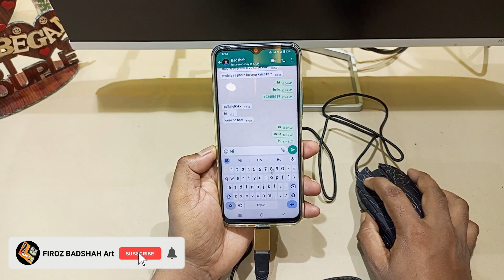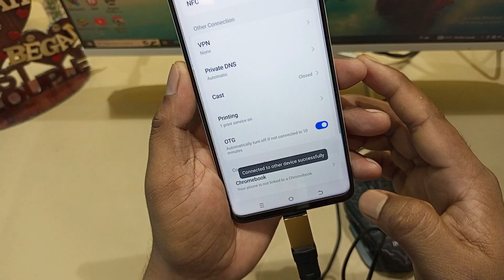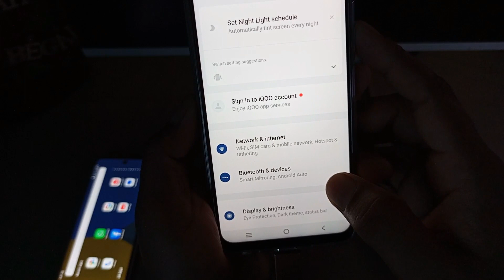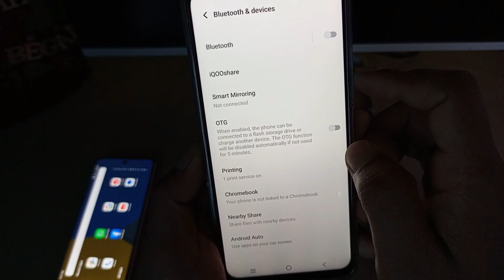mouse se mobile kaise chalayen | mobile me mouse kaise chalaye | mobile me mouse kaise connect kare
mouse se mobile kaise chalayen
mobile me mouse kaise chalaye

इस वीडियो में दिखाया और बताया गया है कि  mobile  में  mouse कैसे connect करें और चलाएं। सही तरीके से जानिए इस वीडियो को पूरा देखें और समझने में कोई दिक्कत आए तो comment ज़रूर कीजिए जवाब दिया जाएगा
In this video it is shown and told how to connect and run mouse in mobile.  Know the right way, watch this video completely and if there is any problem in understanding, then definitely comment, the answer will be given.

Your Queries-
mouse se mobile kaise chalaye
mobile ko mouse se kaise connect kare
mouse ka pointer mobile me kaise laye
how to connect mouse to android phone
mobile se mouse kaise connect kare
phone me mouse kaise chalaye
connect mouse to android
mobile me mouse kaise connect kare
mobile me otg se mouse kaise connect kare
mobile me mouse cursor kaise chalaye
mouse ko mobile se kaise connect karen
Mobile to mouse connect
mouse ko mobile ke sath kaise connect karen
mouse ko phone ke sath kaise connect karen
mouse ko mobile ke sath kaise connect kare
mobile me mouse connect nahi ho raha hai
apne mobile me mouse kaise chalaye
mouse ko apne mobile mein kaise connect karen
apne phone me mouse kaise chalaye
mobile to mouse connect 2023
mobile phone mouse connect
mobile phone mein mouse kaise connect karen
mobile phone ko mouse se kaise chalaye